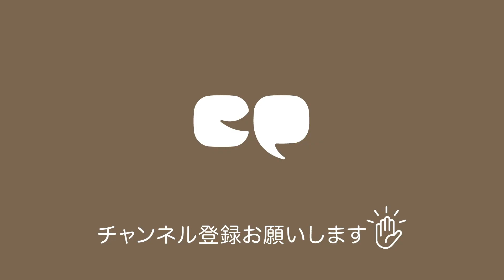【映画レビュー】まったり観たい癒し系映画🎶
みなさんこんにちは、Creative Piece（クリエイティブ・ピース）です！

映像制作チームCreative Pieceがおくる、YouTubeチャンネル！
映画人による映画レビューということで、普段、造り手である私たちからの視点でみた映画の解説＆感想をレビューさせて頂きます。
※動画での私たちの感想は、あくまで個人的な意見でありますこと、ご容赦ください。

今回は"まったり観たい癒し系映画"をCPメンバーそれぞれ一本ずつご紹介します！

お家時間が多い皆さまへ、ご参考になれば嬉しいです！
もちろん、お休みの日にゆっくりと映画タイムにもオススメですよ〜！

0:48  Nオススメ映画「パターソン」
5:40  Kオススメ映画「500ページの夢の束」
9:47  Sオススメ映画「最強のふたり」

【映画レビュー】SF映画の名作!! 機械vs人類を描いた「ターミネーター1」！